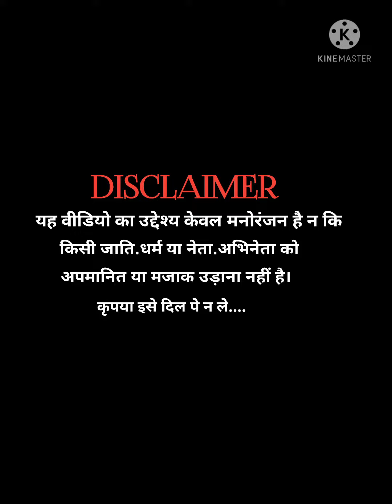Balo Ke Niche Choti Dj Song || बालोंं के नीचे चोटी डीजे सांग || Party Dance Remix Song